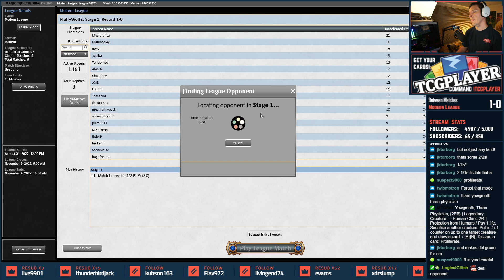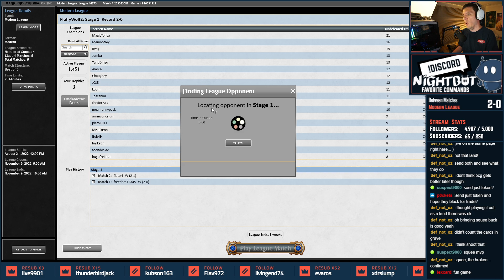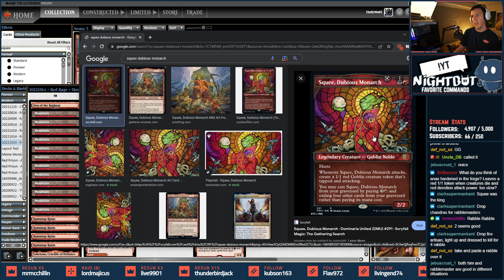💢 [Modern] Red Rage 🔴 A 5-0 Dump, with Squee?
What... you thought I'd give you the list with Squee? HA!

Watch Live on Twitch! Mon/Wed/Fri - 7PM CST

Timeline to Skip Around - Your reading here is much appreciated here is the info to help you view it better!
»▶️» Deck Overview: [0:00]
»1️⃣» Match 1: [1:10]
»2️⃣» Match 2: [28:50]
»3️⃣» Match 3: [56:20]
»4️⃣» Match 4: [1:15:00]
»5️⃣» Match 5: [1:28:05]